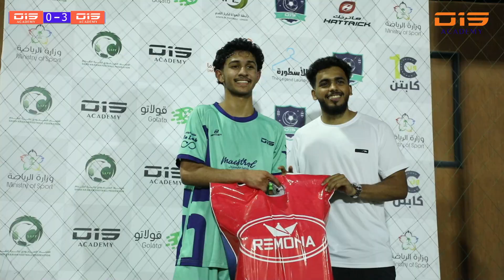برومو الجولة الأولى لفئة 2005-2006 في بطولة o15 الرمضانية 🌙🏆😍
كاديمية O15 🥇
اشراف مدربين معتمدين من الاتحاد الاسيوي لكرة القدم ⚽️
هدفنا عالمي 😍
جدة - ابحر الجنوبية  -  ملاعب o15📍
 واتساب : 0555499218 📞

ــــــــــــــــــــــــــــــــــــــــــ

‏⚽️❤️⏰ أوقات دوام الادارة :
يومياً ماعدا الجمعة
من 4:30​ إلى 9:00 مساءً 🌞
ــــــــــــــــــــــــــــــــــــــــــ

الموقع الإلكتروني